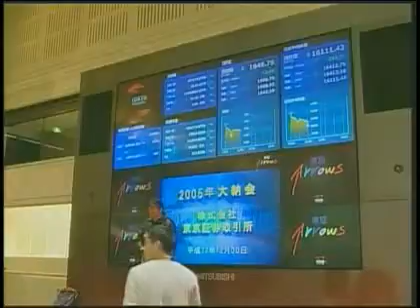Japanese PM, Taro Aso meets with President Obama at the White House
Japanese Prime minister Taro Aso has become the first foreign leader to meet Obama at the White House.  They discussed the global finacial crisis, security issues(North Korea's nuclear weapons), global warning, and terrorism, and the kidnapping of Japanese citizens by North Korea in the 1970/80s.